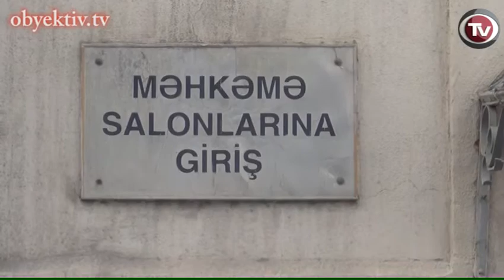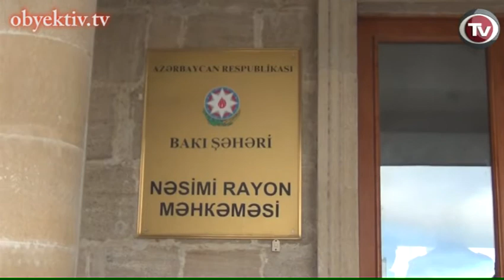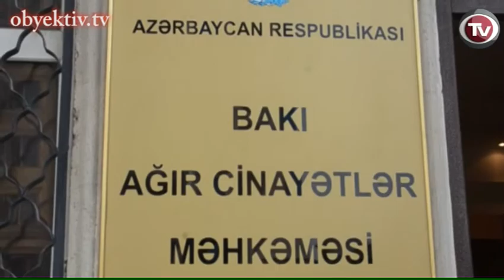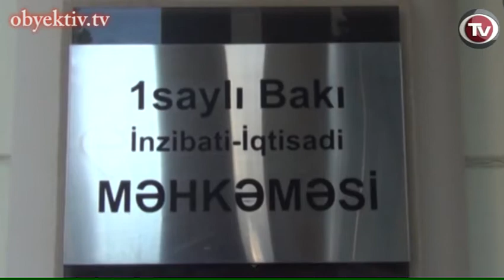FORTNIGHT IN BRIEF, 1-15 DECEMBER 2013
The first half of December was characterized by violations of human rights and freedoms in Azerbaijan.

On December 3 the next session of the National Council of Democratic Forces elected Jamil Hasanli as the chairman of the Council. The session also discussed socio-political developments in the country and around the globe.

On December 2 Baku Court on Grave Crimes sentenced former MP Gular Ahmadova to 3 years in prison on charges of embezzlement in a large scale (article 178.3.2 of the Criminal Code) and harboring serious crime (article 307.2). Given the fact that the two charges stipulate up to 15 years imprisonment, of which average citizens normally get 10-12 years, experts consider the lenient sentence for Ahmadova as the partiality of courts. The reason for Ahmadova's arrest was a video released by the former Rector of the International University Elshad Abdullayev. On these shots taken with a hidden camera, it is possible to see how Ahmadova and her accomplice Sevinj Babayeva demand $ 1 million from Abdullayev for his election as MP. While in office, Gular Ahmadova had filed a lawsuit against journalist Avaz Zeynalli, which eventually placed him in jail for 9 years on March 12 this year.

The judicial process on the case of NIDA activists and "Free Youth" member Ilkin Rustemzadeh continued in December. The youth are accused of plotting a riot in Baku on March 10, possession of weapons and illegal drugs and hooliganism. Their case draws big public interest.

On December 6 and 7 Azerbaijan Human Rights House in cooperation with the Legal Education Society organized the Second Forum of human rights defenders with participation of metropolitan and regional civil society representatives and foreign experts.  According to the head of the Legal Education Society Intigam Aliyev, the main purpose of the event is promotion of fundamental human rights and human values in society, particularly among young people, as well as active involvement of young people in the process of solving the emerging problems. In order to accomplish this goal strong partnership with government agencies, non-governmental organizations and international organizations is needed.

On December 6 the Nasimi District Court of Baku sentenced Gurban Mammadov, a lawyer and a member of the National Council of Democratic Forces, to three years of imprisonment. He was convicted on charges of violating traffic rules causing damage to health and offering payoff to victim. Mammadov was arrested in early June this year in connection with an accident, which happened in September 2012. The victim had no complaints to Mammadov, but after the lawyer participated in the establishment of the National Council, the police arrested him. This is Gurban Mammadov's second term in jail. Previously he was jailed for 5 years on trumped-up charges during the tenure of former president Heydar Aliyev.

One more journalist was condemned on December 9. Editor-in-chief of azadxeber.org news website, Nijat Aliyev was sentenced to 10 years on charges of illegal possession of drugs and weapons, illegal distribution of religious literature, appealing for seizure of power by force and incitement to religious hostility. The lawyers of the journalist intend to appeal against the sentence. Nijat Aliyev was arrested in May of 2012 together with a group of other men. They are accused of spreading discs and leaflets criticizing the government policy. Human rights groups believe that Nijat Aliyev was arrested for criticizing the government's high expenditures for the Eurovision Song Contest and state policy on religion.

On December 10 the Baku Administrative-Economic Court #1 held a preparatory hearing on the lawsuit filed by the publishing house "Ganun" against the Tax Audit Department of the Ministry of Taxes. The Audit Department conducted an inspection in the office of the publishing company on November 10, seizing several documents, manuscripts and computers. The leadership of the publishing house considers the inspection and confiscation illegal.

December 10th is the International Human Rights Day. On this occasion, the Institute for Reporters' Freedom and Safety, in cooperation with the U.S. Embassy in Baku and Copenhagen-based NGO International Media Support, organized "Meet Human Rights Defenders" Reception and Fair in the Park Inn Hotel. The event was attended by representatives of diplomatic corps, civil society and mass media.

The last significant socio-political event of the first half of December was the National Council's protest rally against price rise.